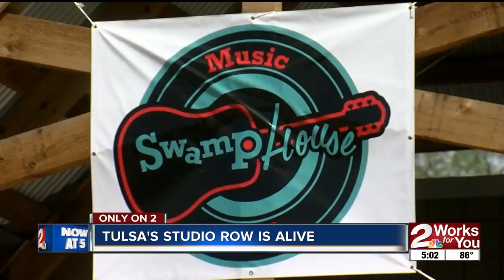Tulsa's 'Studio Row' is alive and thriving